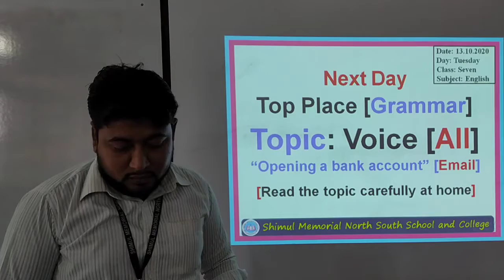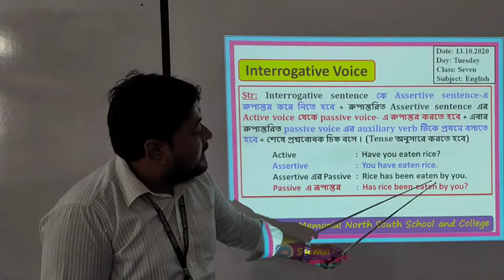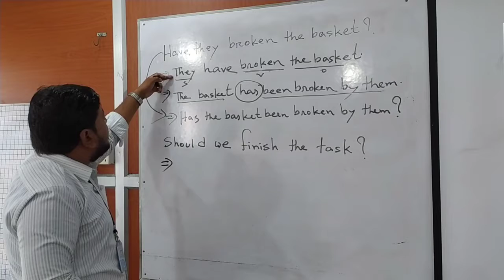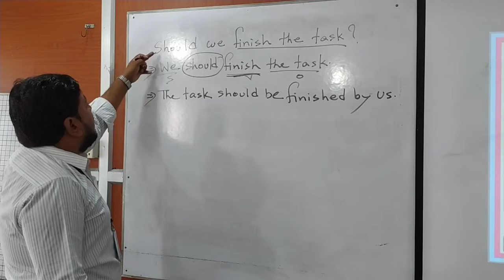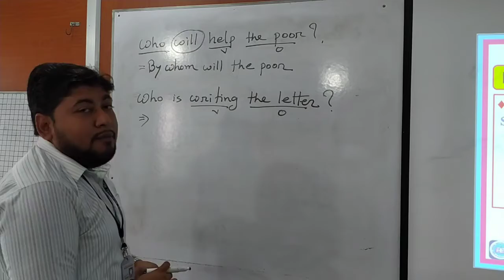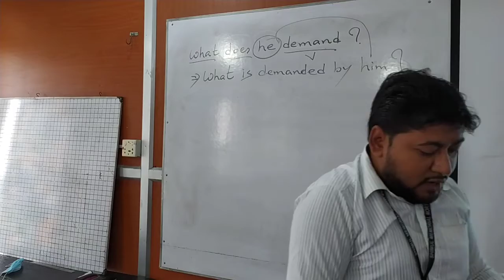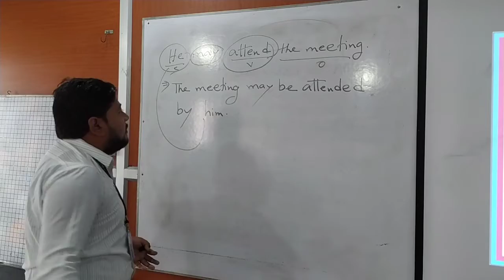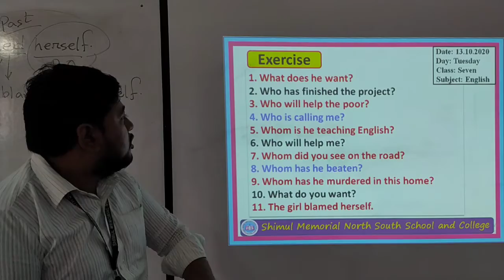Class Seven English 13 10 2020